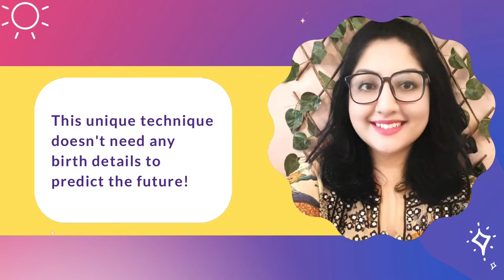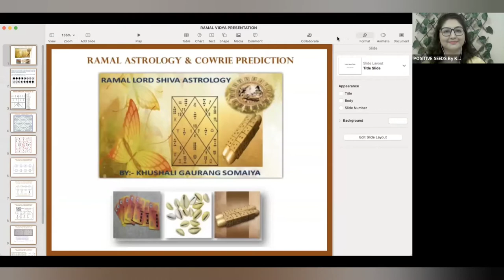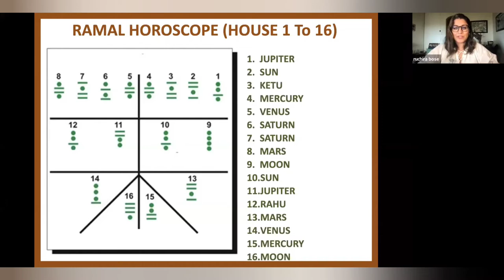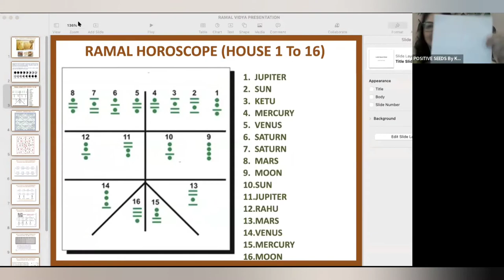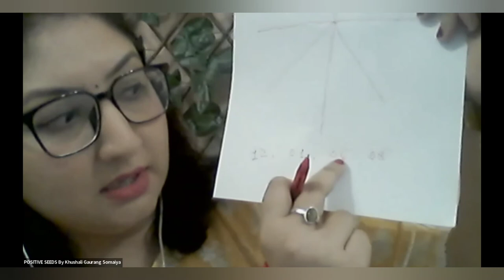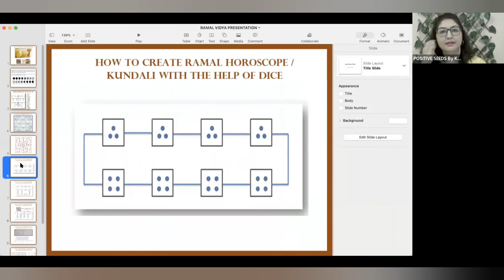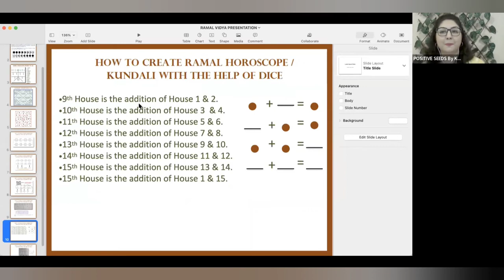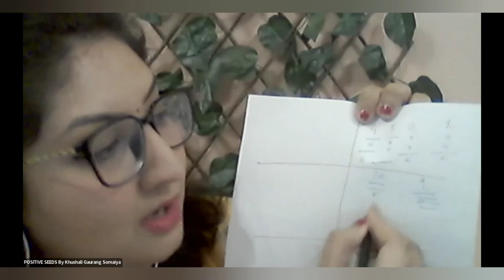Learn to Draw Your Own Ramal Horoscope Here!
Smart and unique! Learn how to create your Ramal horoscope and open up a whole new world with Khushali Gaurang Somaiya

Highlights from the Call

1. Ramal Vidya and cowrie prediction is said to have been created by Lord Shiva who taught it to Maa Parvati!
2. The base of Ramal vidya is the 5 elements! When you ask a question while rolling the dice, the question is passed onto the universe and you receive guidance from the highest source!
3.  In Ramal Vidya, readings and guidance can be given using either cards, dice, cowrie or even without any of those!
4. The genuine Ramal dice is to be manufactured once a year on 21st March. Why so? More fascinating facts revealed in Khushali's call replay.
5. Unbelievable but possible! If you cannot find a misplaced item, know the room in which it could be or even the name of the thief if it has been stolen with Ramal Vidya and cowrie prediction.